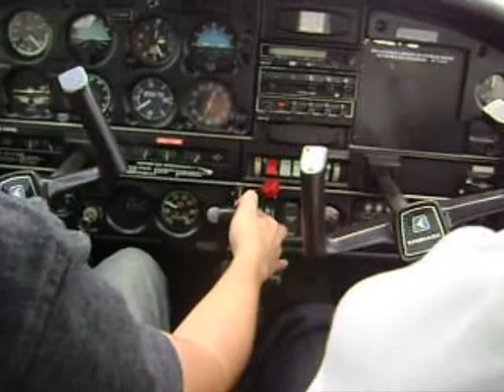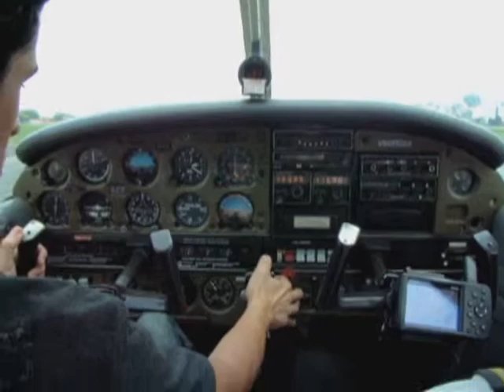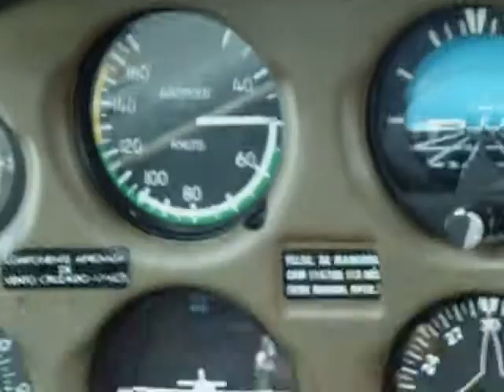Readaptação Tupi P28A-180(ACSP)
Coletânea de pousos e decolagens